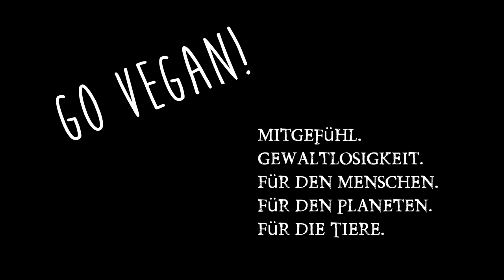Luzides Träumen lernen! Was ist Klarträumen? Techniken & Tipps für Träume! WILD & DILD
Klarträumen lernen, die geht das? Techniken für Luzides Träumen. Klarträumer werden mit WILD & DILD. Träumen als Schlüssel für Bewusstheit. Buchtipp Videotipp für 2.99€